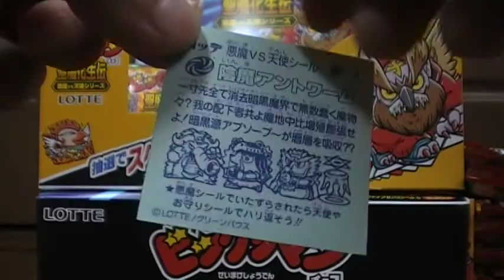ビックリマン シール配列 開けてみた 開封動画 youtube 画像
箱ごとに配列を調べてみます♪